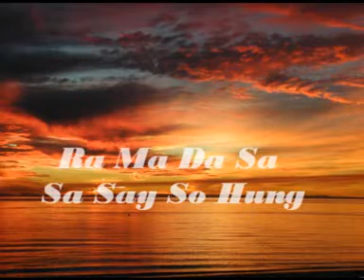RaMaDaSa Snatam Kaur Love Vibration.mpg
William Muñoz R.
Director Comercial - ACE
Automotores y Negocios Bogotá
Autonebo sas Kia-Mazda-Ford-Hyundai-Jac-Chevrolet-Geely
tel. oficina 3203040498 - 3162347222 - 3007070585